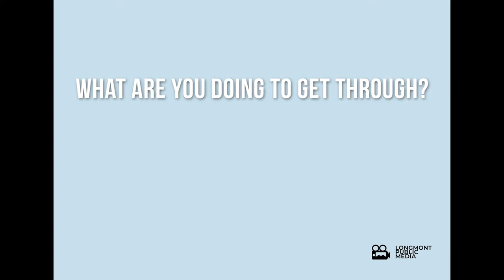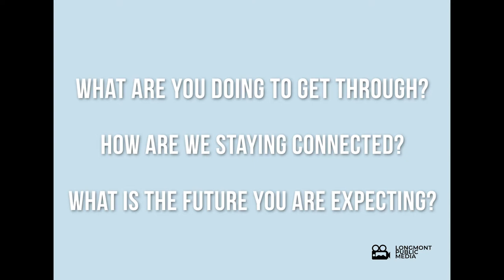Longmont Voices and Vision ep 5